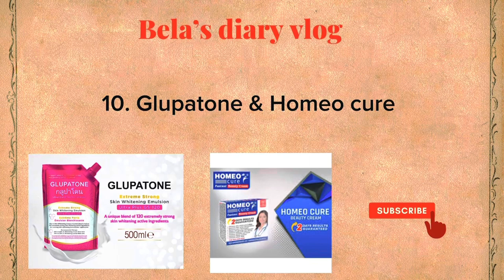3 different ways to use glupatone| viral product| hira faisal ka favourite| whitening emulsion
Warning ⚠️
***Always do a patch test, if you are allergic to any ingredients used here please avoid using it.

3 different ways to use glupatone| viral product| homeo cure| whitening emulsion lotion |25 May 2023

I'm the trying to live a greener life. I m mother of two kids😊Alhamdullilah

I share my vlogs thats all about focus on routine, especially my daily diary record of personal activities, reflections, or feelings. daily activities such as cooking, cleaning. My main focus will be home, health, and family.🥰

My weekly videos uploaded something new 😃

Homeo cure cream